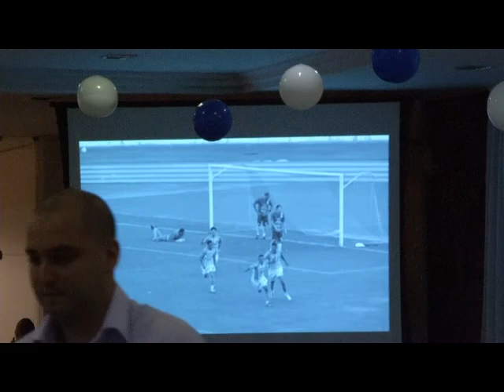Paysandu comemora 10 anos da vitória na Argentina